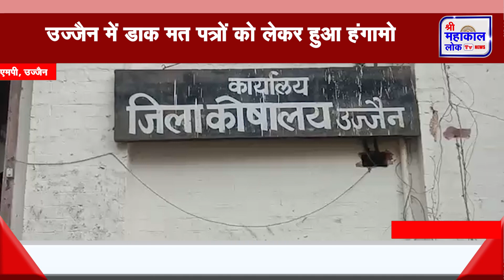एमपी, उज्जैन उज्जैन में डाक मत पत्रों को लेकर हुआ हंगामापेटी खोलने को लेकर हुआ जमकर हंगामा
Shri mahakal lok Tv news channel covers latest news in Politics, Entertainment, Bollywood, business and sports. देखिए Shri mahakal lok Tv, हिंदी में सभी ब्रेकिंग न्यूज के लिए बने रहें! Shri mahakal lok Tv न्यू ज चैनल राजनीति,
@Shri mahakal lok Tv